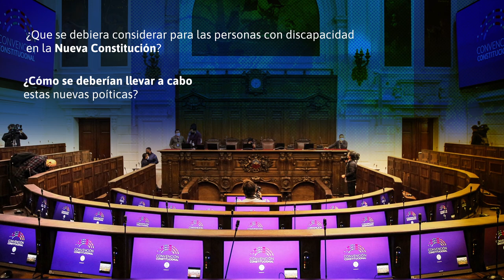Benedicte de Pauw: Pdta. Fundación Distonía | Ciclo Discapacidad, Inclusión y Cuidados.